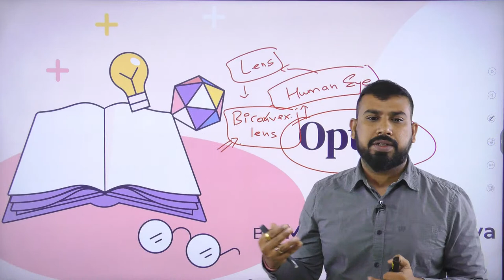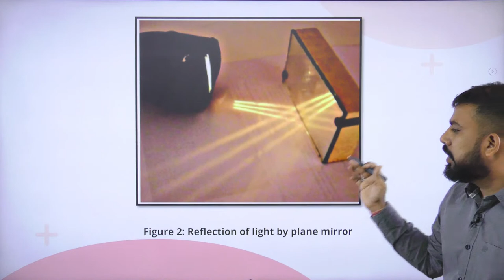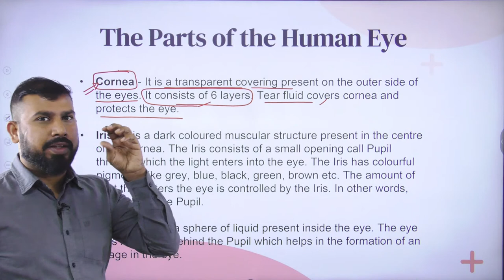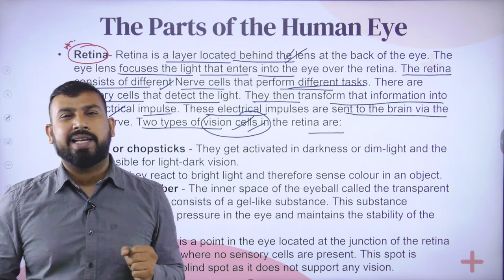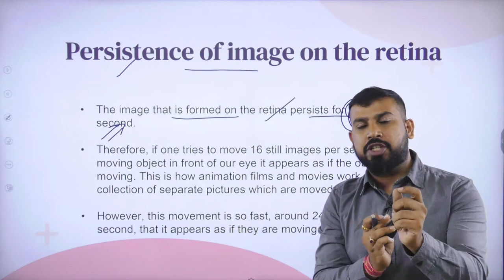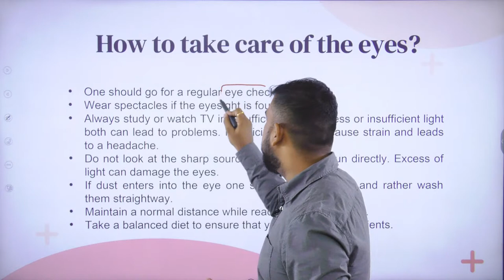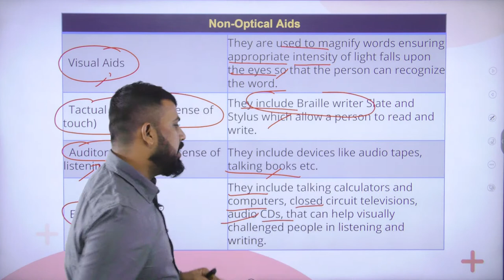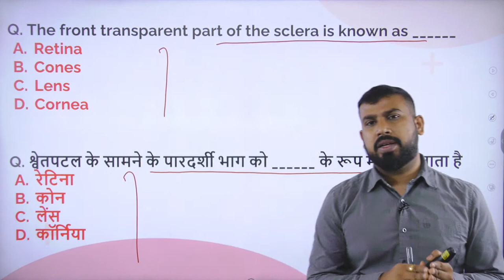Common Science | Physics Spherical lens - Human Eye I Lecture - 33 | StudyIQ IAS Hindi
In this Video Manish Shrivastava is talking about the basics of Optics i.e study of lights and sources of light and types of light rays. Apart from this Human Eye  is discussed in detail.

1. 900+ Hours of Live teaching by our faculties
2. One-to-one mentorship to keep you on track to achieve the target
3. Handmade and concise Lecture Notes, Handouts on static topics
4. MCQ based learning for every lecture to enhance retention
5. Answer writing program guided by our experienced faculties
6. Daily Current Affairs Programme (CAP) PDF + Videos covering multiple sources
7. Benchmarking of students through weekly revision tests for students
8. Prelims Test Series to make you battle ready for Prelims exam
9. Gyanvani sessions by senior bureaucrats, selected candidates and senior aspirants
10. CSAT Lectures to help to adapt with changing patterns of examination.